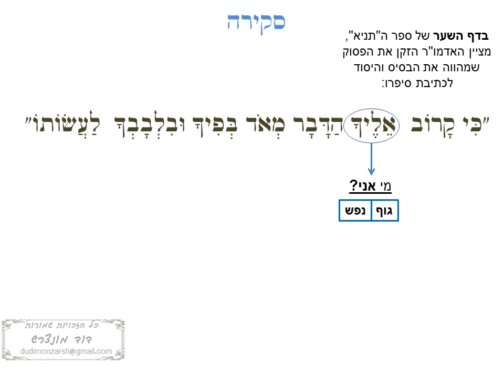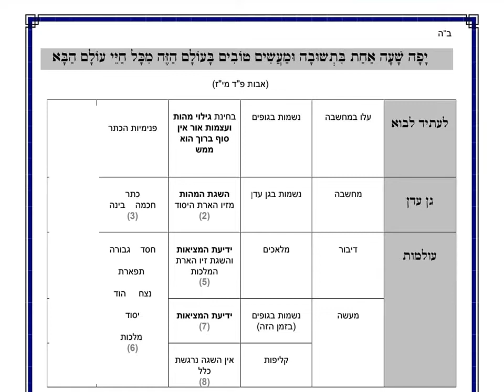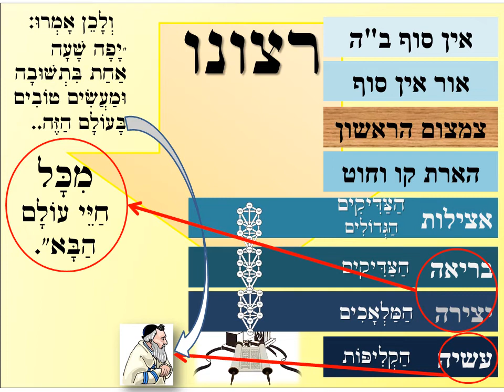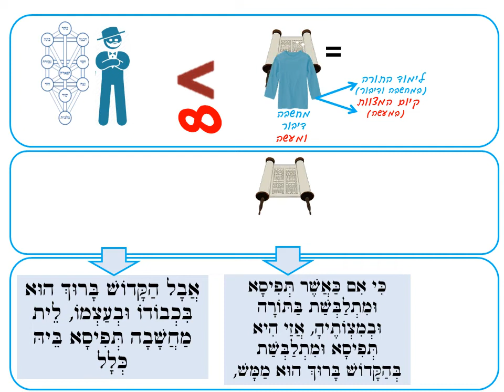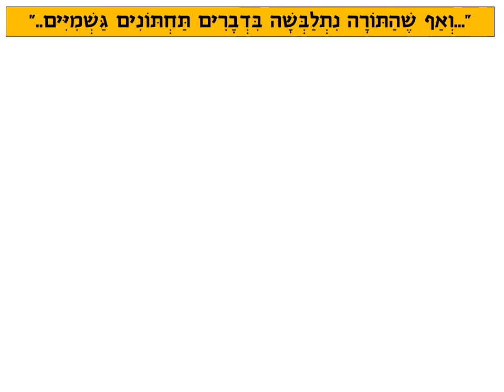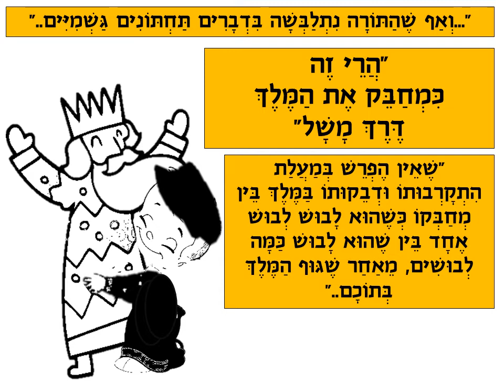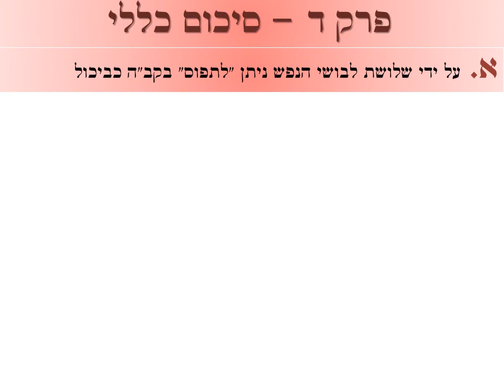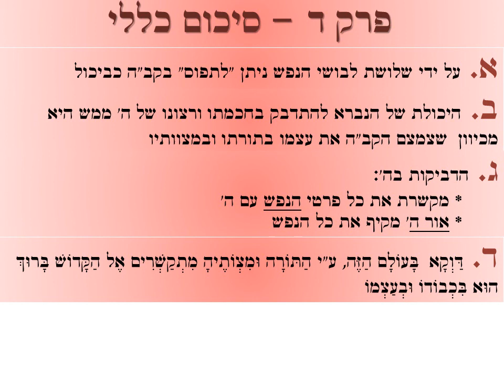(16) שיעור תניא בליווי מצגת ג טבת שנה מעוברת פרק ד חלק ה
תניא בליווי מצגת , חסידות  , גאולה ומשיח בפרשה עם הרב דוד מונצרש

rebbe , chabad , joy  , happy , shlichus ,